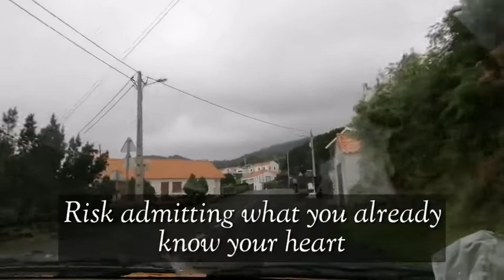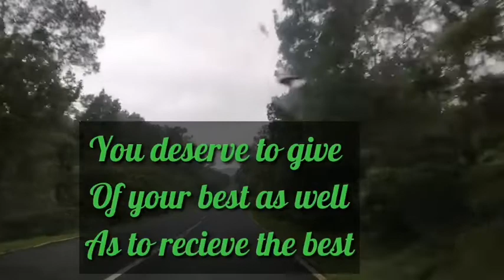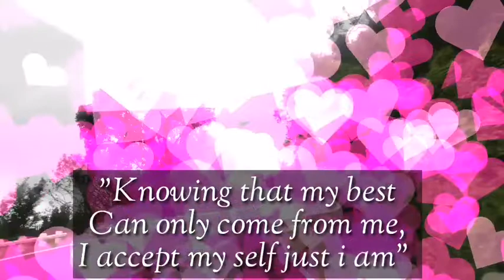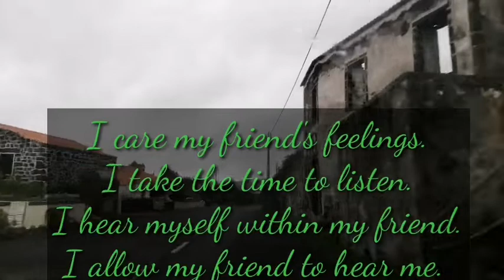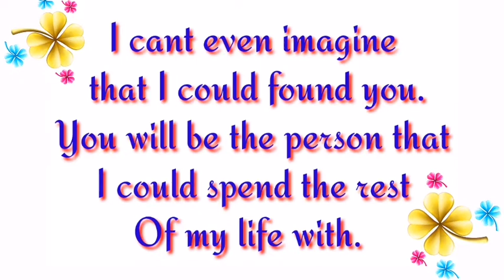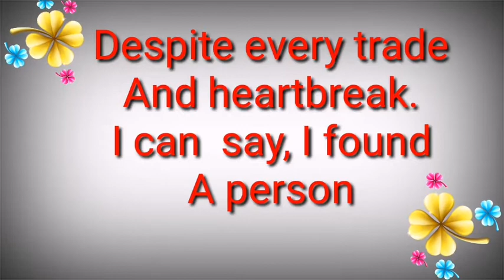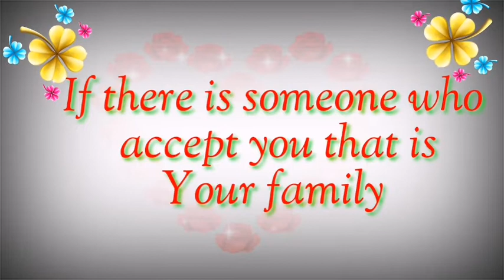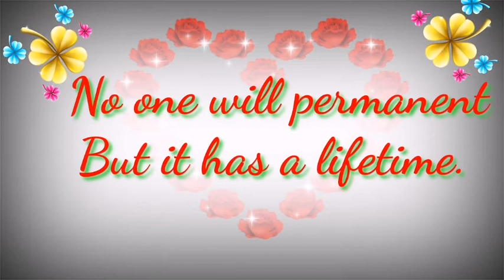The meaning of life is to give your gift away!